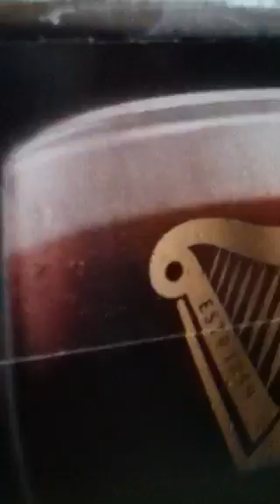Me VS wild 5 part 2